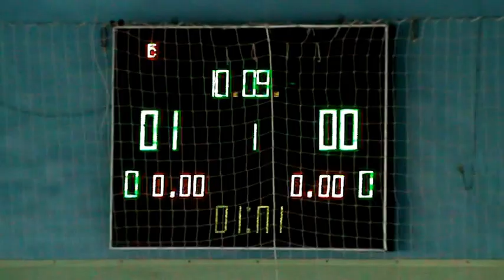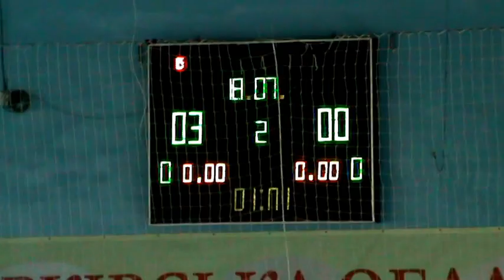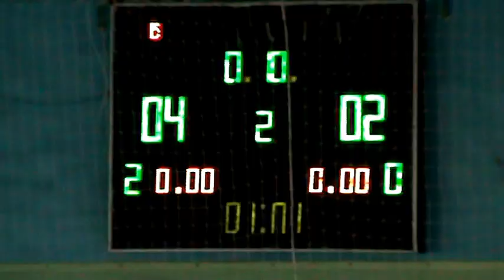КУ 16 тур 10 лига JC Бегемоты – Ника 2